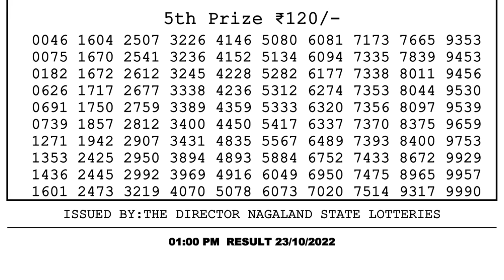🔴Dear Lottery Sambad Live 1pm today 23.10.22 Nagaland State Lottery Result